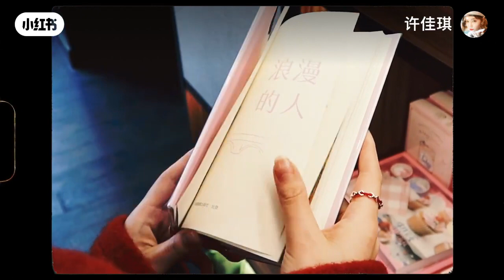Kiki Xu Jiaqi - Xiaohongshu Update [230525]